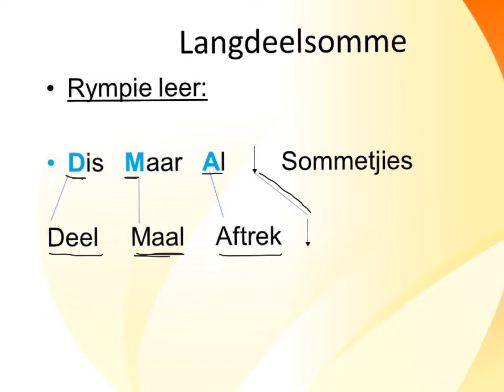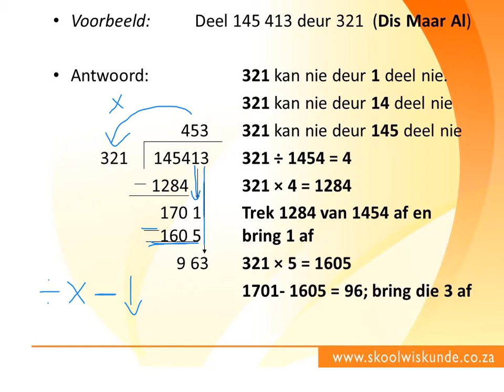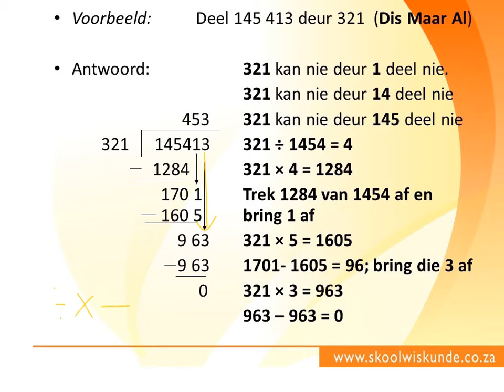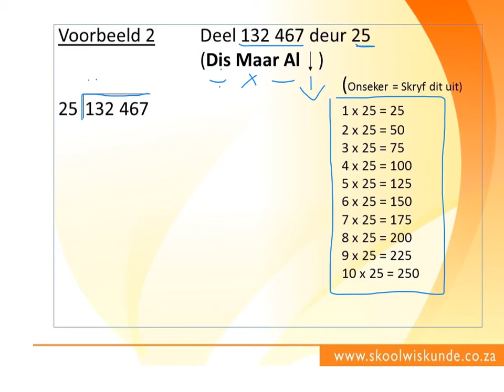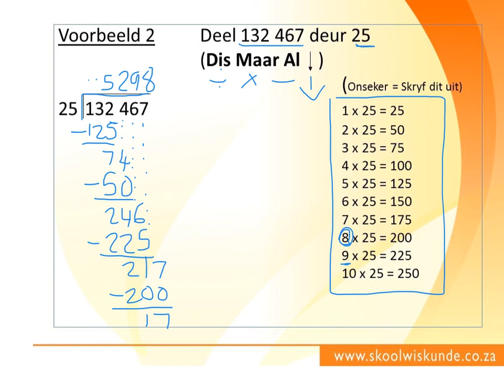Graad 7 Langdeeling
Hier is n verduideliking van langdeling vir Graad 7 leerders